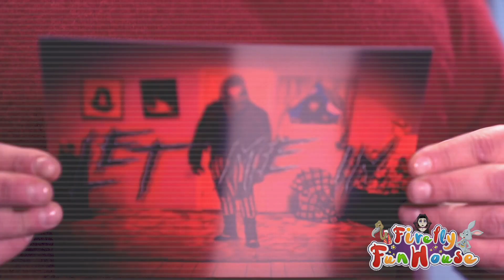Bray Wyatt unleashes what’s inside “The Fiend” Collector’s Box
Step inside the Firefly Fun House with Bray Wyatt to see what the limited-edition “The Fiend” Collector’s Box has to offer, available exclusively at WWEShop.com
Follow WWE on YouTube for more exciting action!